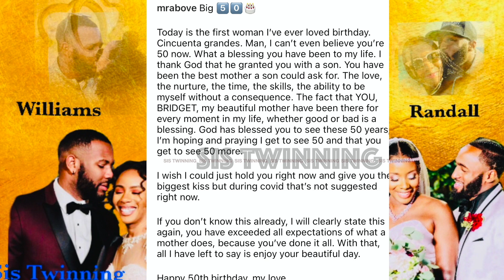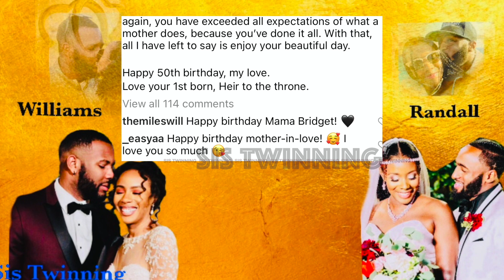MARRIED AT FIRST SIGHT S11| HAPPY BIRTHDAY WOODY'S MOTHER | WOODY AND AMANI | SIS TWINNING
Married at First Sight Woody decided to write a special message for his mother on her 50th birthday.  Although he could not celebrate with her, he wrote a heart felt message and reflected upon the good times they had together.  Amani and Miles also came through with a message for Woody's mother. Tune in to find out.

SIS TWINNING is a channel that is continuing to grow worldwide and we love putting out new content daily/weekly.

A  special message to our viewers:

Hello Sis Twinning Family,

We will continue to use our platform to create positivity, perspective, understanding and knowledge. You the viewers can help us reach our goal to reach a wider audience a reality, with your subscription. What makes us different as content creators is we seek to be authentic in everything we put out to you the viewers. Life is about setting goals and growth and this is what this channel strides to do. Keep sharing with friends and family. We love creating new content for our viewers! We the sisters got you covered. Thanks again for your continued support :)
 ___________________Sis Twinning (Sade and  Shawnice)___________________________________

More episode Recaps, Review and Opinion of Married at First Sight on the way.

MORE VIDEOS FOR YOU:
MARRIED AT FIRST SIGHT S11| WOODY AND AMANI ATTEND BIRTHDAY BASH | MILES HAS A TWIN?! | LIFE LESSONS

MARRIED AT FIRST SIGHT S11| VACATION GET AWAY| MILES AND KAREN | WOODY AND AMAN I SIS TWINNING|

MARRIED AT FIRST SIGHT S11| WOODY AND AMANI GO LIVE WITH MILES AND KAREN ON DATE| SHADE GOT TO STOP?
MARRIED AT FIRST SIGHT S11 | Valentine's Day | WEDDING ANNIVERSARY | WOODY AND AMANI | MILES AND KAREN | SIS TWINNING

MARRIED AT FIRST SIGHT S11 | HAPPY NEW YEAR | MILES AND KAREN | WOODY AND AMANI | SIS TWINNING